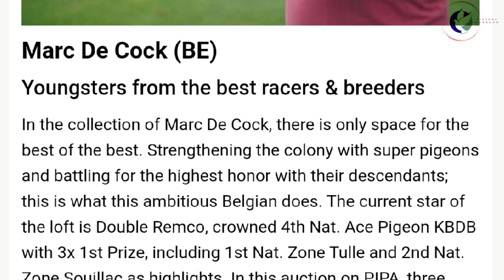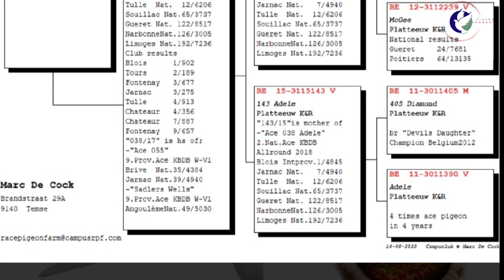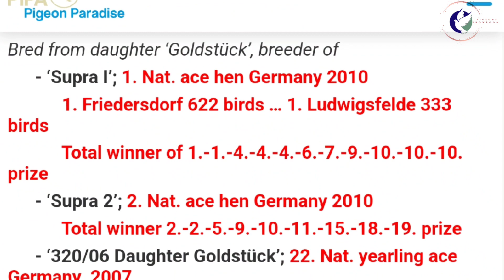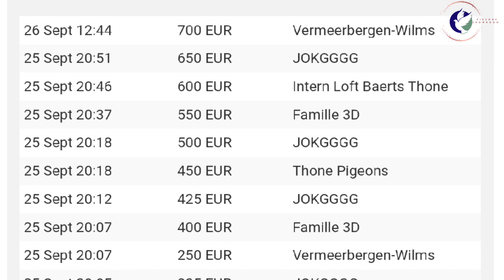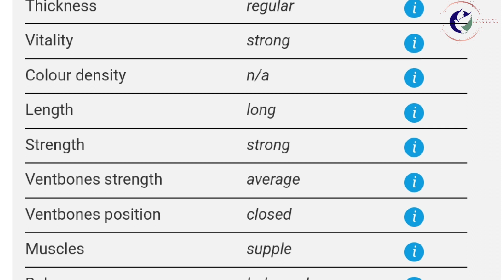Great Racing Pigeon For Your Breeder Loft From Marc De Cock's Bloodline For Sale In Pipa Auctions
Marc De Cock (BE)
Youngsters from the best racers & breeders
In the collection of Marc De Cock, there is only space for the best of the best. Strengthening the colony with super pigeons and battling for the highest honor with their descendants; this is what this ambitious Belgian does. The current star of the loft is Double Remco, crowned 4th Nat. Ace Pigeon KBDB with 3x 1st Prize, including 1st Nat. Zone Tulle and 2nd Nat. Zone Souillac as highlights. In this auction on PIPA, three children from this superstar are available, paired to the super hens Iron Lady (7th Nat. Ace Pigeon KBDB), Inteelt Noor (VD Wouwer) and Ace 038 Adele Platteeuw (2nd Nat. Ace Pigeon KBDB) … the fourth and last pigeon in this auction is a child of Prince of Rhone (2nd Nat. Ace Pigeon Rhone Valley KBDB) x Misses Bappé (10th Nat. Ace Pigeon Extreme Long Distnace KBDB).